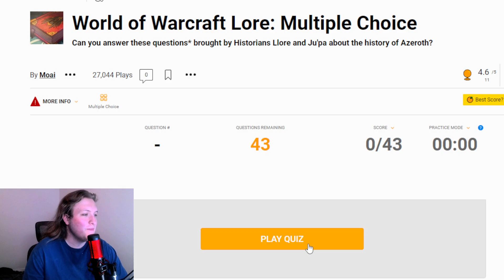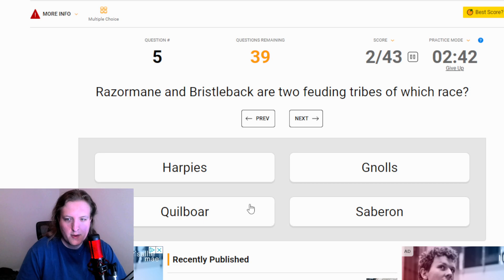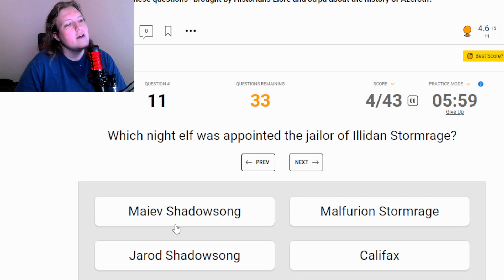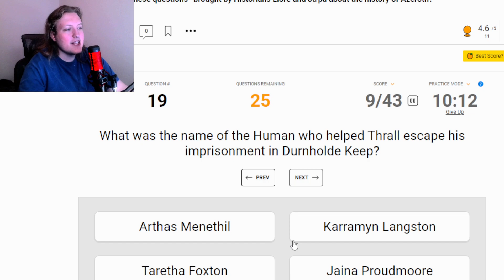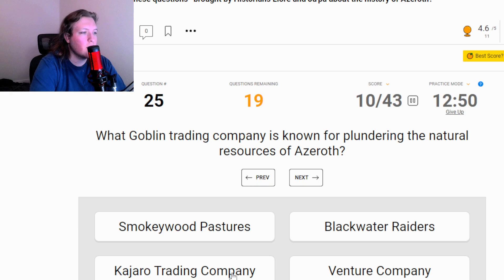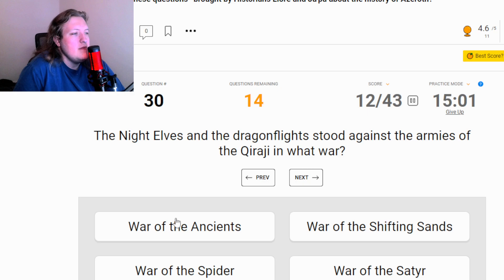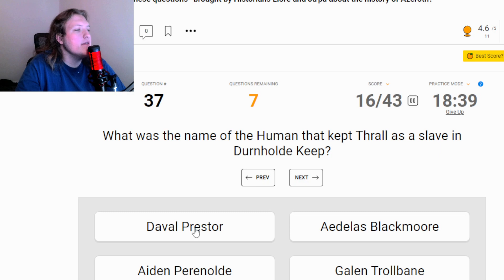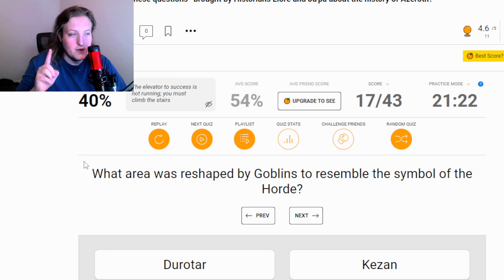How well does a COMPLETE NEWB know WOW?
Found this test on the internet and figured I'd give it a shot! how'd I do?